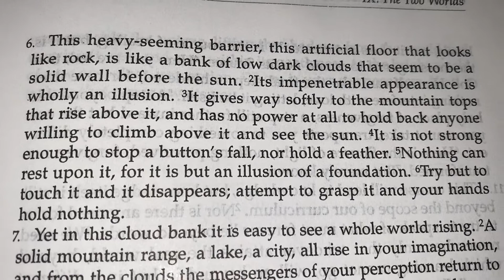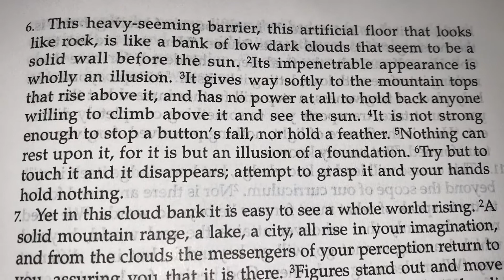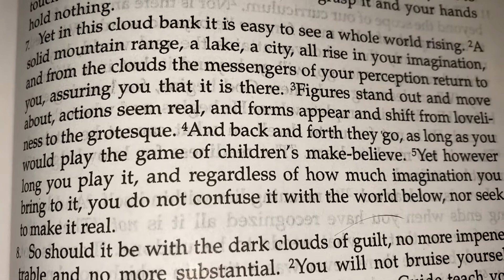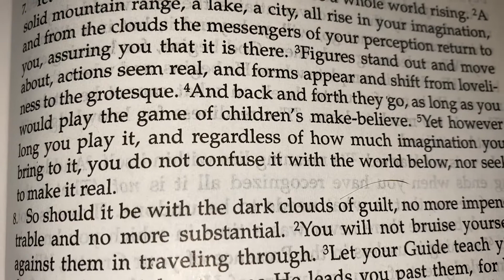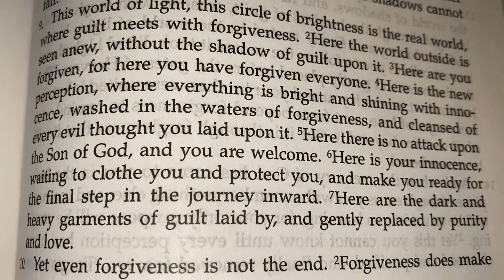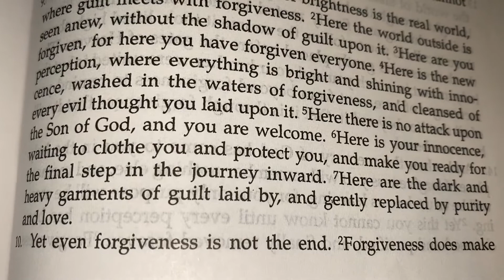Day 255 Journey of ACIM Text Chapter 18:IX:6-9 The Two Worlds